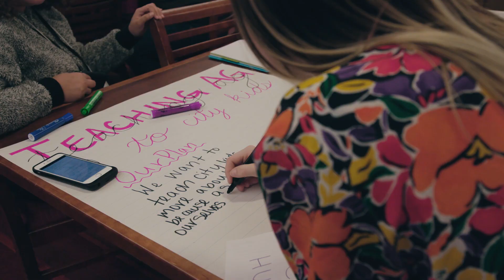4-H Student Perspective: Luke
We are proud to be a sponsor of the 2020 4-H Youth Summit on AgriScience. In this video you’ll hear from student participant, Luke Mathiesen, and how the summit has encouraged him to take action in his community.